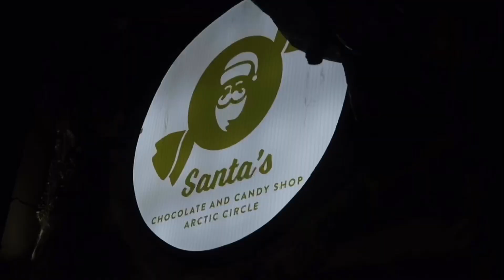Exploring The Santa clause village in Lapland!! *MAGICAL!!*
Pack with me &travelling to Lapland 🌲

Musician: Rook1e

Age:19
Sub count:243

My name is Katrina and I am 19 years old.I live in Yorkshire in Great Britain. I love to document everything i do especially holidays and special occasions! I am a fitness enthusiast and share